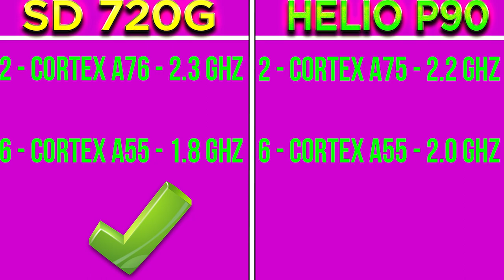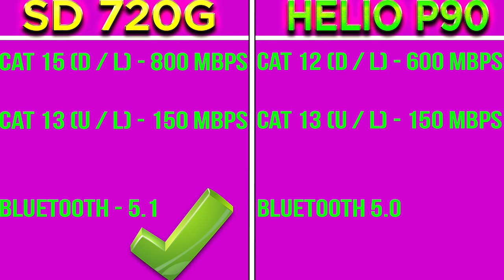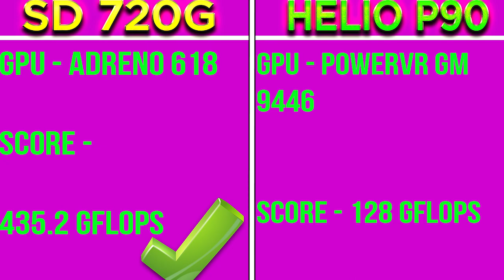Snapdragon 720G Vs Helio P90⚡ | Which Is Better?🤔 | Qualcomm Snapdragon 720G Vs Mediatek Helio P90🔥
Snapdragon 720G Vs Helio P90 Processor Architecture - 00:36

Snapdragon 720G Vs Helio P90 Processor Speed - 01:13

Snapdragon 720G Vs Helio P90 Camera Support - 02:36

Snapdragon 720G Vs Helio P90 Display Support - 01:42

Snapdragon 720G Vs Helio P90 Storage Type - 02:54

Snapdragon 720G Vs Helio P90 Network Speed - 01:58

Snapdragon 720G Vs Helio P90 Ram Support - 03:07

Snapdragon 720G Vs Helio P90 Antutu Benchmark Score - 03:27

Snapdragon 720G Vs Helio P90 Geekbench Score - 03:46

Snapdragon 720G Vs Helio P90 Gpu Architecture - 04:07

Snapdragon 720G Vs Helio P90 GPU Benchmark Test - 04:07

Snapdragon 720G Vs Helio P90 AI Benchmark Score -  05:04

Snapdragon 720G Vs Helio P90 PUBG GAMEPLAY Settings -

Snapdragon 720G Vs Helio P90 Conclusion - 05:24

Hello,

In this video i am going to tell you about qualcomm snapdragon 720g vs mediatek helio p90 . I will tell you which is better and why? You wont

believe the result...

Topic Covered -

snapdragon 720g vs helio p90
helio p90 vs snapdragon 720g
mediatek helio p90 vs qualcomm snapdragon 720g
qualcomm snapdragon 720g vs mediatek helio p90
helio p90 vs sd 720g
sd 720g vs helio p90
sd 720g vs p90
p90 vs sd 720g
snapdragon 720g antutu benchmark
snapdragon 720g geekbench
snapdragon 720g benchmark
helio p90 antutu benchmark
helio p90 geekbench
helio p90 benchmark
helio p90
snapdragon 720g
snapdragon 720g vs p90
p90 vs snapdragon 720g